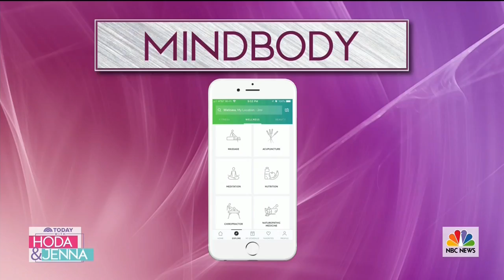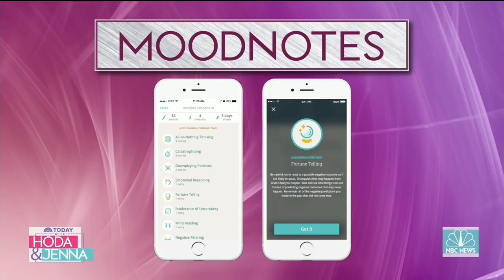Today - 5.16.19 - Executive Editor Abby Cuffey on Top Health Apps